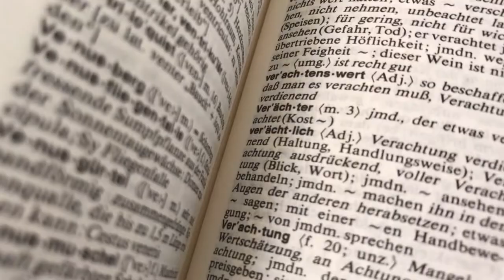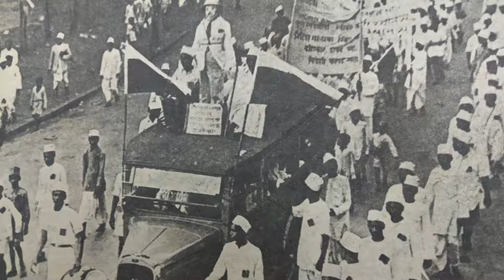Matangini Hazra | बुड्डी गांधी | Hidden heroes of Freedom Movement | reeAcademy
बुड्डी_गांधी | Hidden heroes of Freedom Fighter | reeAcademy

Matangini Hazra (19 october 1870| 29 September 1942[1]) was an Indian revolutionary who participated in the Indian independence movement until she was shot dead by the British Indian police in front of the Tamluk Police Station (of erstwhile Midnapore District) on 29 September 1942. She was affectionately known as Gandhi buri, Bengali for old lady Gandhi